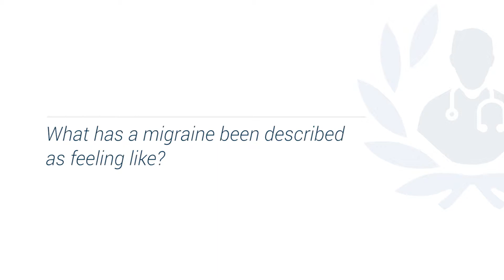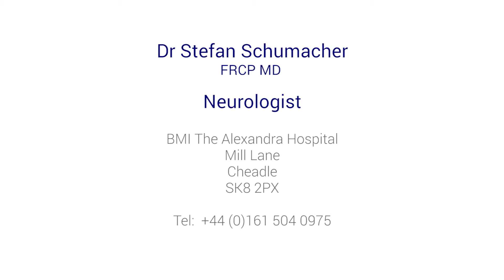What are migraines and how can they be managed?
What exactly is a migraine, what triggers them and are they different to a headache? Dr Stefan Schumacher, a leading neurologist, answers these questions and more about migraines.

If you suffer from migraines and need to see a specialist, make an appointment with an expert